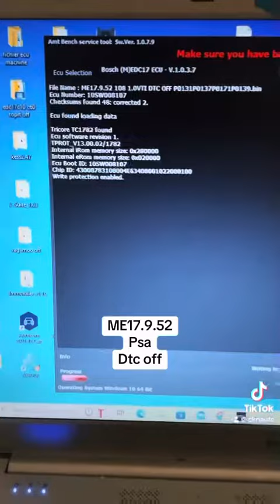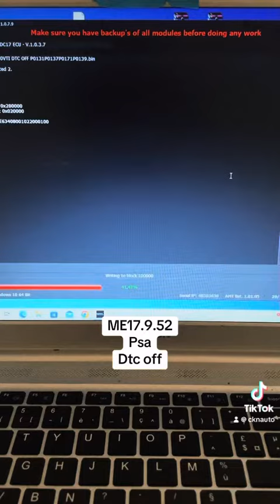ME17.9.52 psa toyota 1.0vti dtc off lecture écriture ecu bench tool ecuhelp NKCars67